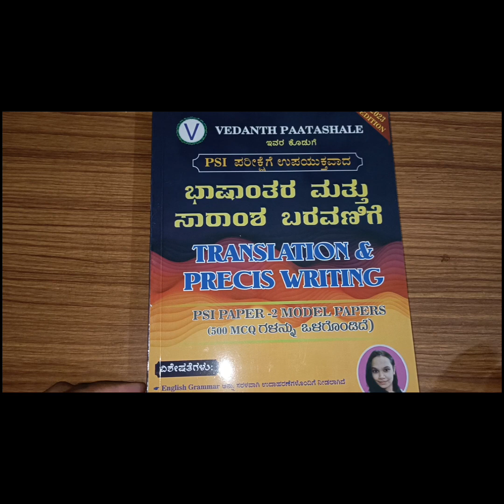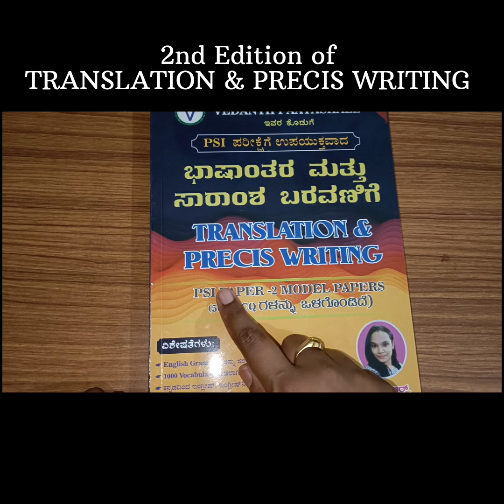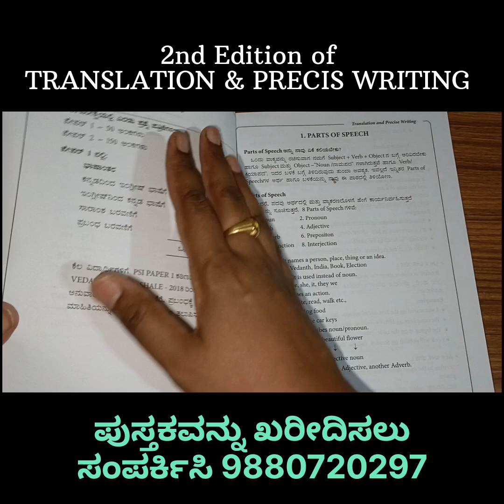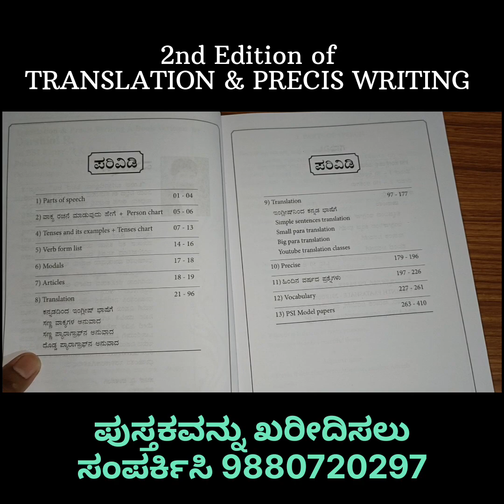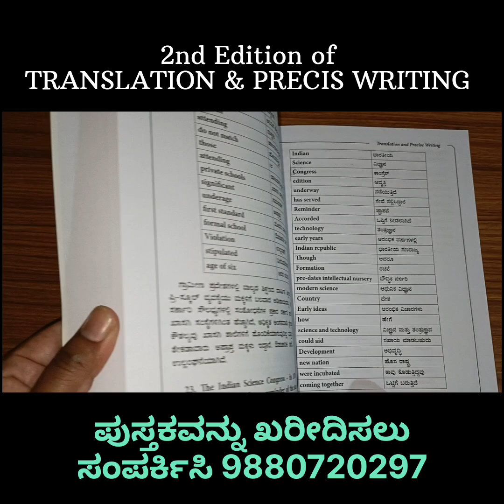ಹೇಗಿದೆ ನೋಡಿ ನಮ್ಮ ಹೊಸ ಭಾಷಾಂತರ ಮತ್ತು ಸಾರಾಂಶ ಬರವಣಿಗೆಯ ಪುಸ್ತಕ!!!